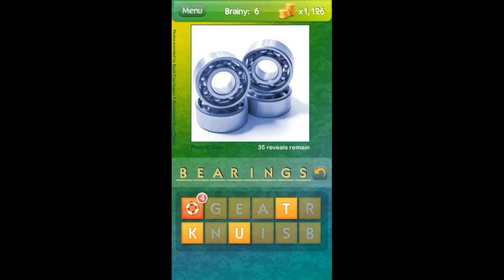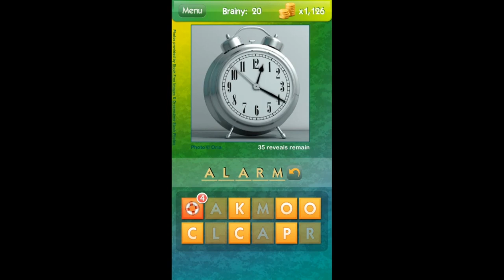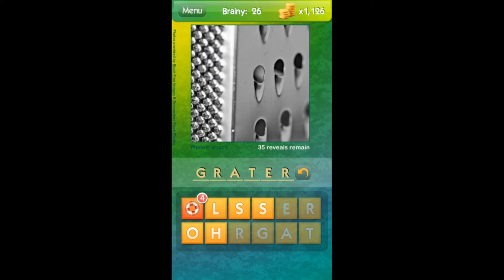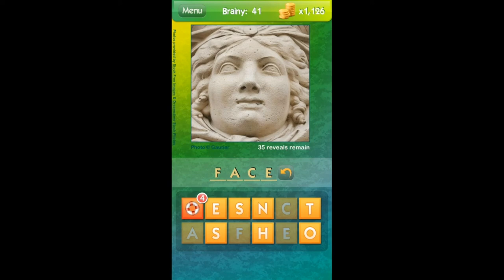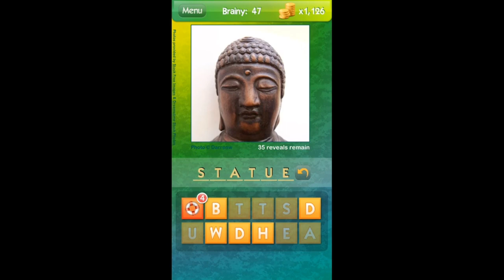What's the Pic? Brainy Level 1-50 Anwers (iphone, Android, ipad)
What's the Pic? Brainy Level 1-50 Anwers
Reveal the pics to guess what´s the word